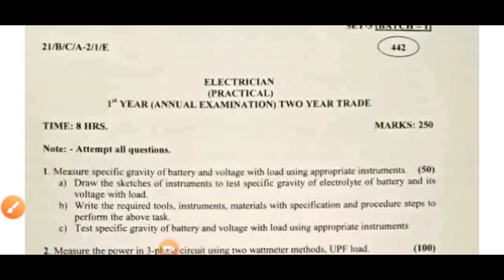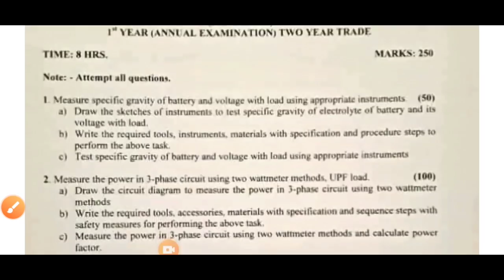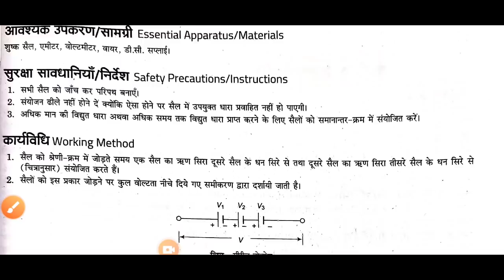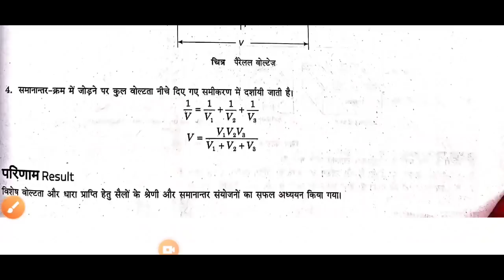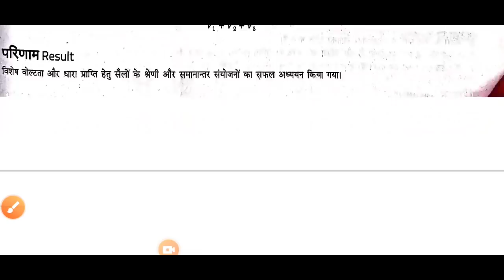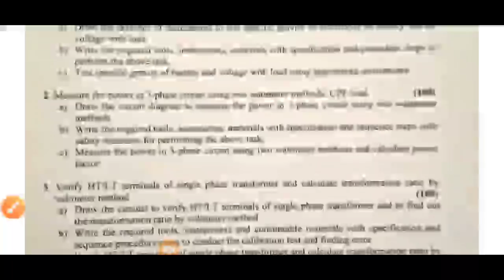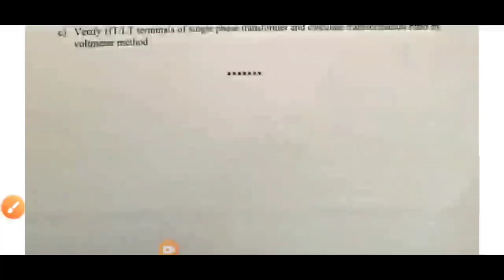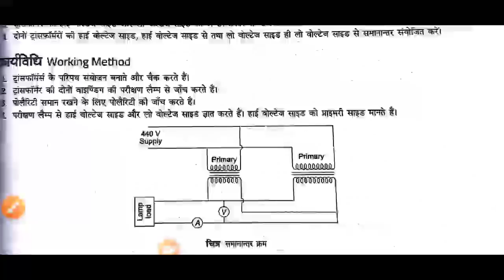ITI 1st year Electrician Practical paper 2024,iti 1st year Practical Paper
iti 1st year Practical paper 2021 iti 1st year Practical answer key

इलेक्ट्रीशियन थ्योरी पेपर || ITI Electrician theory Paper || ITI 2nd Year Paper

iti practical electrician 2nd year 2021, iti practical exam#iti practical

ITI 1ST YEAR EXAM 2020 DRAWING MODEL PAPER PART 1

ncvtiti1styearexam2020​ drawingpaper
Ncvt iti 1st year exam 2019 Es paper important questions answers
Ncvt iti 1st year exam 2019 Es model paper
Ncvt iti 1st year exam 2019 Es sample papers
Ncvt iti 1st year exam 2019 Es Mcq
Ncvt iti 1st year exam 2019 Es solved papers

Ncvt iti 1st year exam 2019 theory paper Mcq in Hindi
Ncvt iti 1st year exam 2019

Ncvt iti 4th semester electrician theory paper important questions answers
Ncvt iti 4th semester theory paper important questions
Ncvt iti 4th semester theory model paper
Ncvt iti 1st year exam 2019 Ed Paper
ITI 2nd year drawing paper important question
ITI 2nd year drawing model paper 2020
ITI engineering drawing sample paper 2020
ITI engineering drawing important question 2020